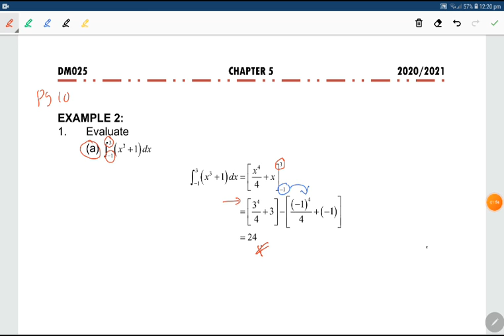14 W9 DM025 C5 P10a